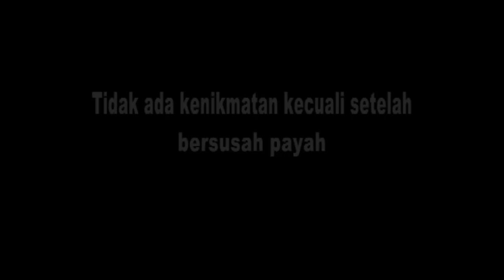Taufiq Affandi - Tidak ada kenikmatan kecuali... - Petikan Bijak - Gontor TV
Saat kita menghadapi berbagai tantangan, tersenyumlah dan hadapi dengan tegar, kenikmatan akan datang setelah kita berlelah-lelah. Tak ada keindahan yang tercipta di dunia ini tanpa sebuah proses perjuangan. Simak motivasi dan spirit dalam video ini.

This video is tagged by; Pondok Modern Darussalam Gontor, Ponorogo, Jatim, Gontor TV, edukasi, education, motivasi, renungan, tausiyah, ujian, mahfuzhat, kata bijak, kata mutiara, mahfudzot, mahfudhat, mahfudhot, mahfudzat.